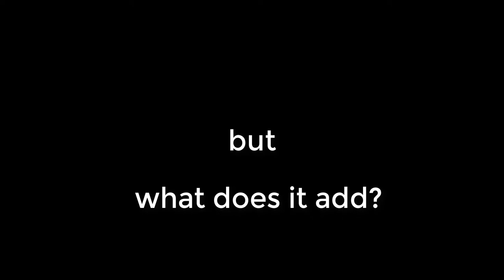Ricky Milk Mod Trailer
Special thanks to TheLandimizer for helping us test the mod!

Remember. Don't be a lv 1 Crook Player. Be a Lv 50 Milk Boos.